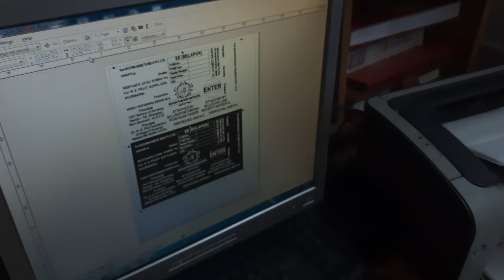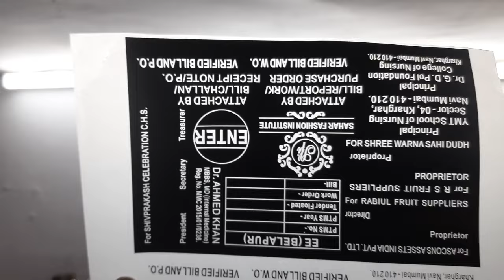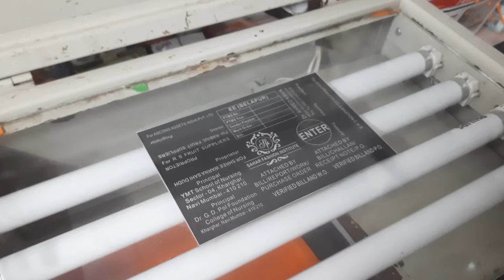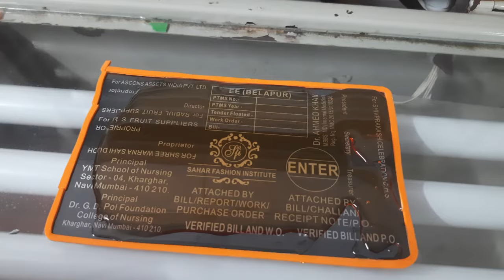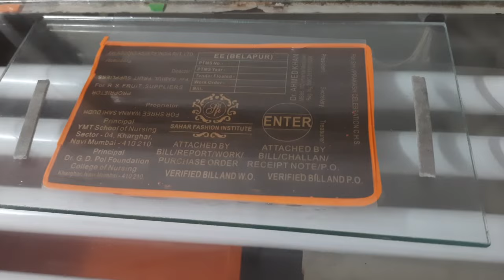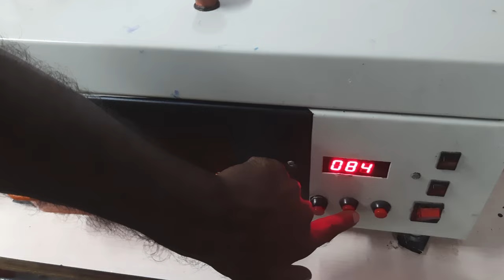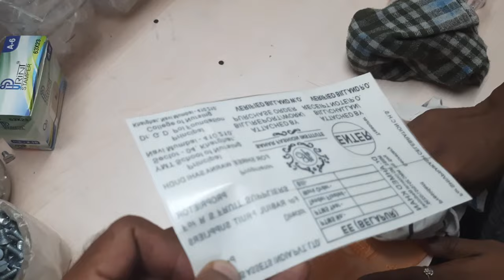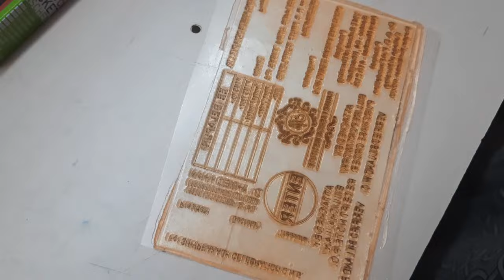How to Make Rubber Stamp at Home Best Quality, रबर स्टैंप how to make rubber stamp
How to Make Rubber Stamp at Home Best Quality
 रबर स्टैंप बनान में .. डॉट कन्यू निकल जाता है?
stamp banane ka tarika
stamp banane ka asan tarika
stamp banana sikhao
rubber stamp kaise banta hai
rubber stamp kaise banaye
trodat pocket stamp
रबर स्टैम्प को कैसे काटें और चिपकाएँ
rubber stamps
rubber stamp
Stamp making
Rubber stamps
Handmade stamps

Qury Solve
1.  Rubber Stamp Raw Material Supplier In Wholesale Price
2. Self ink Rubber stamp making Machine Sale and Kaise banate Hai
3. Zero Investment Business Provider
4. Rubber Stamp Make in 10 Minutes Trick Bhi sikhate hai
5. Self inking stamp ready in  Minutes